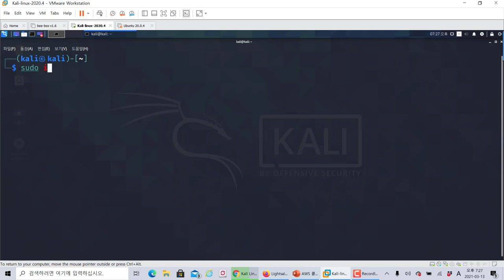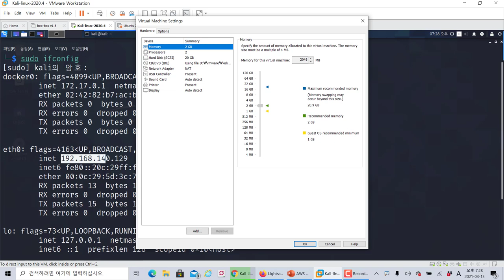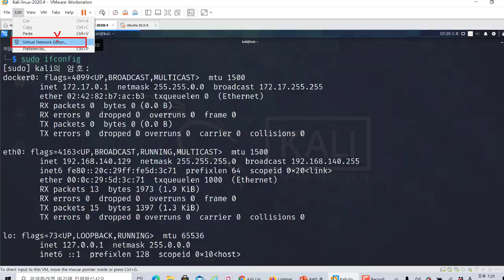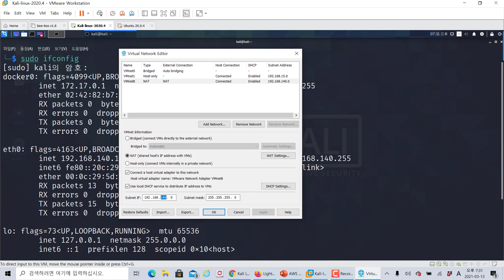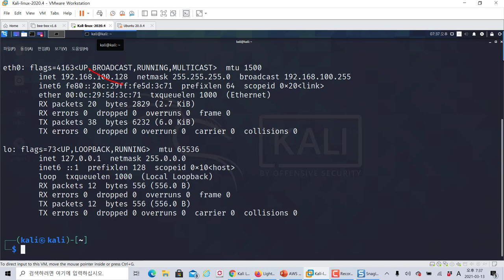VMware 워크스테이션에서 네트워크 대역을 수정하기. 칼리리눅스 가상 NAT IP를 바꿔보자.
보안프로젝트 ) 에서 제공하는 IT 강의입니다. 이번 시간에는 "VMware 워크스테이션에서 네트워크 대역을 수정하기. 칼리리눅스 가상 NAT IP를 바꿔보자." 입니다.

칼리리눅스로 해킹 환경을 구축할 때 VMware 가상 환경을 많이 사용하게 되는 NAT DHCP로 대역을 바꿀 때 설정하는 방법을 설명합니다.